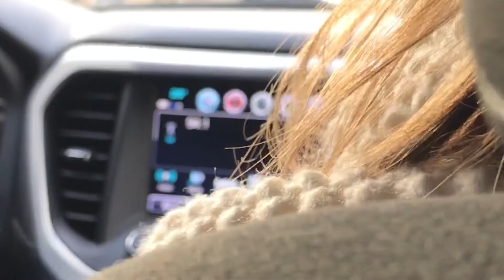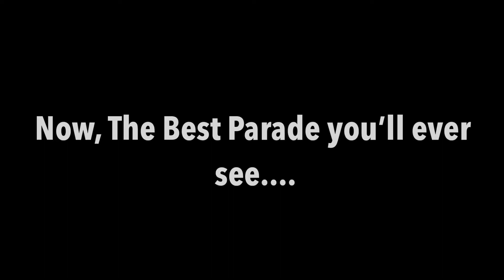The BEST Parade EVER!!!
The BEST Parade EVER! In this Vlog you see me and my family go to a parade we go to every year before Christmas.

MY Gear
(Coming Soon)